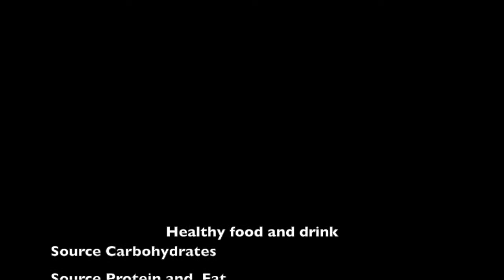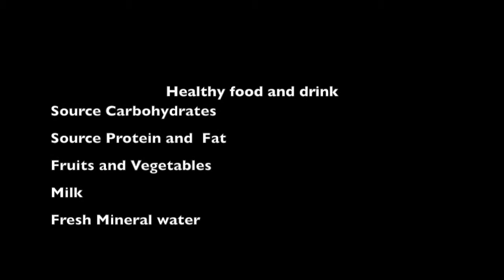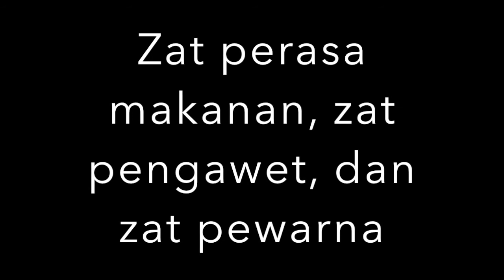Healthy Food and Drink,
Science Grade 1 Meeting 6,
gado-gado is an example healthy food original from Indonesia, This food consist of source carbohydrates, proteins, fat, minerals, and vitamins.